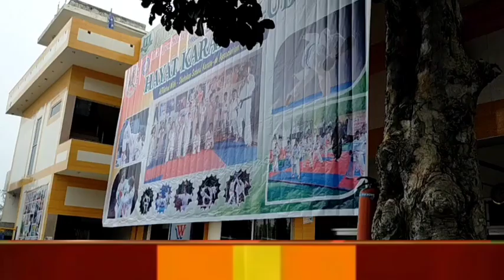क्या किया नगर विधायक की पत्नी ने की हर तरफ तारीफ हो रही है देखे एक रिपोर्ट